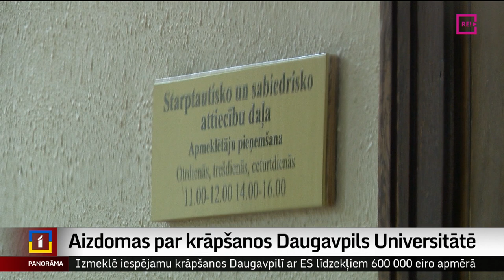Aizdomas par krāpšanos Daugavpils Universitātē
Aizturot četras personas, Daugavpils Universitātē šodien notikusi kratīšana. Eiropas Prokuratūra sākusi kriminālprocesu, lai izmeklētu iespējamu 600 tūkstošu eiro izkrāpšanu no Eiropas Savienības fondu naudas. Kas īsti universitāte noticis, tās rektorei Irēnai Kokinai nebija zināms. Viņa gan apstiprināja – šodien nav izdevies sazināties ar galveno attīstības projektu kūrētāju universitātē – Jāni Kudiņu. Plašāk stāsta Dinija Jemeļjanova.